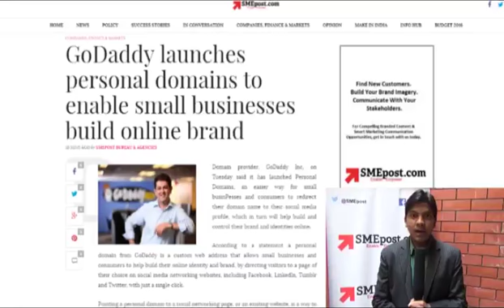SMEpost | News | January 20, 2016